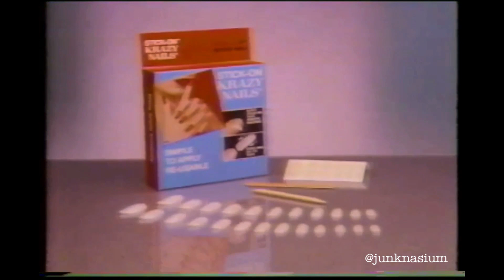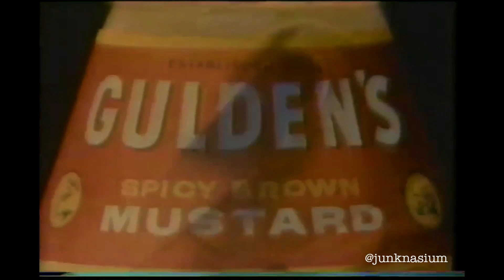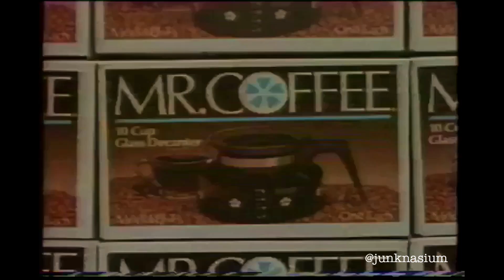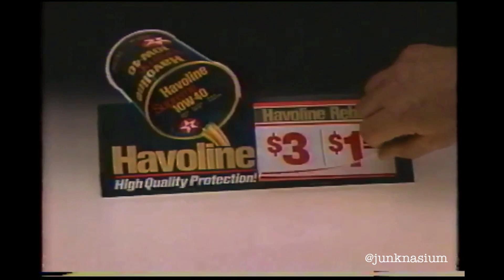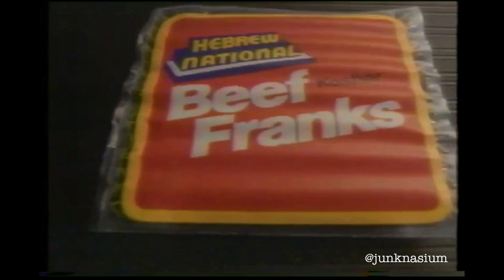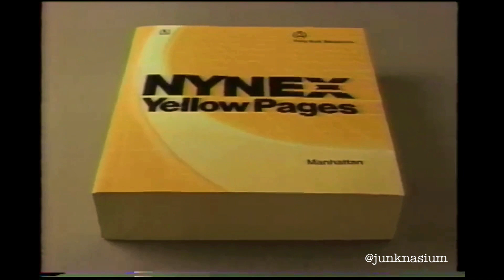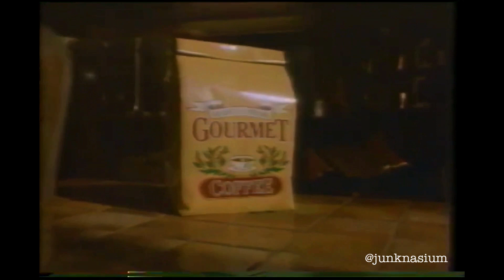80's Commercials: Weird 1986 New York City Ads (WNYW)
I love these 80's commercials.  They are some of the weirdest commercials I have come across.  The trump castle one is very strange.  Love it.  We have a nutrasweet jingle and an artistic Lehman Brothers commercial.  They seem really big, I bet they'll never fail.  We have another Jack Lalanne commercial with attractive women in it.  A Gulden's mustard commercial that continued the 80's tradition of having the CEO in commercials (they get two paychecks that way).  Gulden's joins the fine ranks of KFC (The Colonel) and Wendy's (Dave Thomas).  A delightful commercial song about the discount store Rockbottom.

Plus we have the weirdest narrator I've ever heard talk about Mitsubishi before a New York minute commercial just featuring video of some plants.  Delightful.  There is the famous New York and New Jersey Fords arguing with each other commercial.  And my man Rodney Dangerfield for "Carte Blanche".  I thought that was just a saying, I didn't' know it was a real thing.  Weird.

Special Guest Appearances: Trump (hotel), Cher (I think?), and RODNEY DANGERFIELD.

Commercials from our Brand Friends:

-"You're the King of the Castle" Trump Hotel and Casino Commercial
-Stick on Crazy Nails "Am I glad she did"
-Sugar Free Jello Jingle.  Nutrasweet
-Crazy Glue: The famous hard hat commercial
-Artistic Lehman Brothers Commercial
-Jack Lalanne Gym Cher Commercial.  That is Cher right?
-Exxon Tiger Commercial
-Twinlab Supplements
-Carte Blanche special guest star Rodney Dangerfield
-Gulden's Mustard Family CEO
-Fox 5 NYC News breaks and show trailers
-Rockbottom Discount Store Song
-The famous Talking Ford New York New Jersey Rivalry commercial
-Caldor "We need a trampoline"
-Haveoline
-Oldsmobile Memorial Day Sale Wrestling Commercial
-Meineke
-Hebrew National
-Rene Junot French Wine
-NYNEX Yellow Pages
-Hidden Valley Ranch now with bacon
-Upgrade to Touch Tone Phones!
-Taster's Choice
-American Airlines

1985 "Hit City TV Show" The Best Of Urban Contemporary Music Hosted by Warren Epps (Lost Media)

Spring 1986.  WNYW 5 New York.